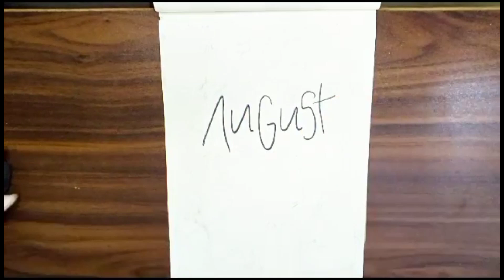Lets Make August Monthly Page|August Monthly Page Drawing|Art Tutorial#art